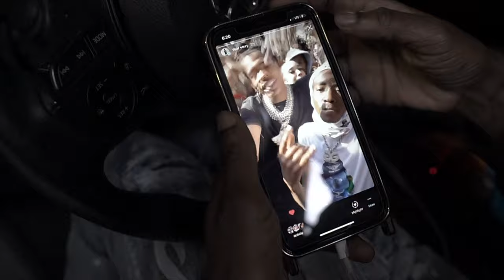Walk Thru w/ C4 Trill in Iberville Projects @ Vulture island remix rob49 ft. lil baby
walk through with C4 Trill behind the scenes in Iberville projects New Orleans, La